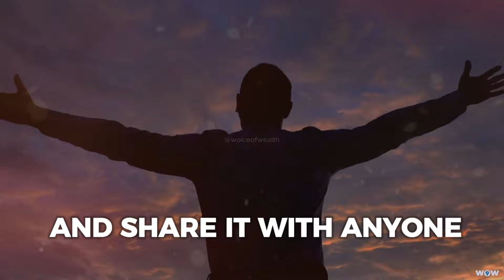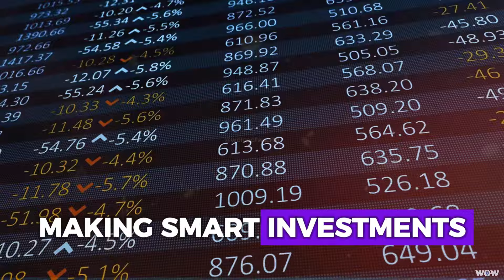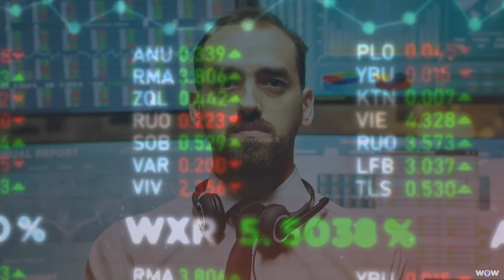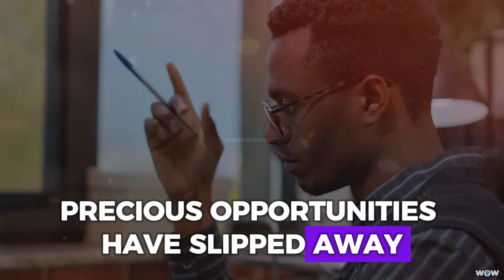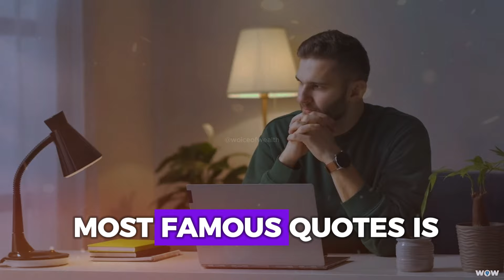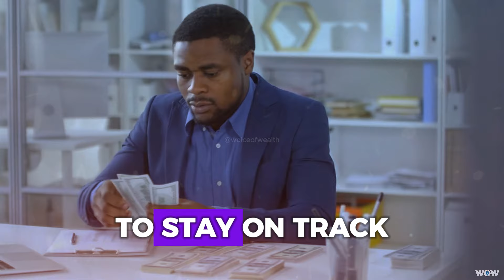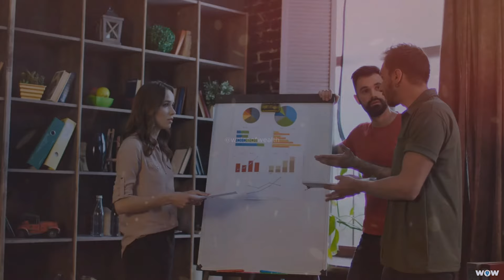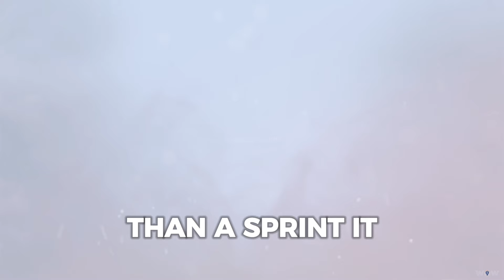8 HABITS You Should Avoid If You Want To Be RICH In 2024 - JACK Ma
8 HABITS You Should Avoid If You Want To Be RICH In 2024 - JACK Ma

People love to talk about how to get rich, but it's equally important to discuss what you shouldn't do. Many entrepreneurs experience ups and downs with their wealth. Just as successful people have common habits that contribute to their success, I've noticed patterns among those who struggle to build wealth.

Achieving Financial Freedom is a goal many dream of. Picture waking up one morning, checking your bank account, and realizing you've reached that point. No more stress about bills or worries about the future. Instead, you're planning your next vacation or deciding which passion project to dive into. It's a dream scenario for most people.

Jack Ma, co-founder of Alibaba and one of the world's wealthiest entrepreneurs, didn't stumble into success by chance. His journey is a testament to perseverance, strategic thinking, and understanding what pitfalls to avoid in order to attain financial independence.

In a world where many aspire to achieve financial freedom but find it elusive, Jack Ma's insights can be truly transformative. Today, we're diving into six critical habits that Jack Ma emphasizes you must avoid if you want to build wealth in 2024. These habits aren't just minor adjustments; they require significant shifts in

mindset and behavior to pave the way for financial success.

Before we begin, I encourage you to engage with me. Comment "I'm ready to change my life" below if you're serious about taking control of your financial future. I promise to respond to each comment with encouragement, because I believe in your potential to transform your life. So, let's dive in!

Welcome, everyone! Today, we embark on an enlightening journey to uncover the secrets of financial success from Jack Ma, one of the world's most accomplished entrepreneurs. Whether you've wondered what sets the wealthy apart from the rest or which habits might be hindering your progress, you've come to the right place.

Jack Ma's journey is nothing short of inspiring. From facing numerous job rejections to founding Alibaba, one of the world's largest e-commerce giants, his story embodies resilience, vision, and astute decision-making. Yet, what truly distinguishes his path to success are the habits he consciously avoided. Sometimes, achieving success isn't solely about what you do, but also about what you refrain from doing.

In this video, we'll explore 8 crucial habits that you should steer clear of if you're determined to achieve financial success in 2024. These habits are often underestimated but can significantly impact your financial well-being. By sidestepping these pitfalls, you can pave the way for greater wealth, freedom, and fulfillment in your life.

At Woice of Wealth, we're your go-to source for self-improvement, financial education, and wealth management.
Join us as we delve into personal finance, wealth creation, make money, passive income, the US economy, stock market, debt reduction strategies, and other finance-related content!
Our channel equips you with the knowledge to make informed decisions and take actionable steps toward financial success and personal fulfillment.

🔍 Our content is educational and insightful, aiming to guide rather than provide financial advice.

🔉 All speech is our original recordings, and we've licensed all background music.